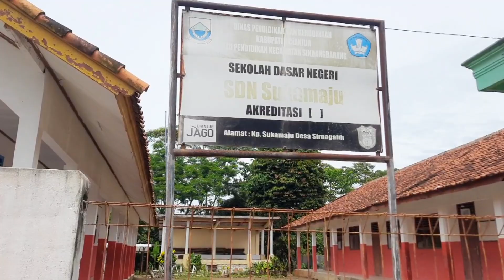perkampunganYang ada di pedesaan pasiranu masih kental dengan ramah